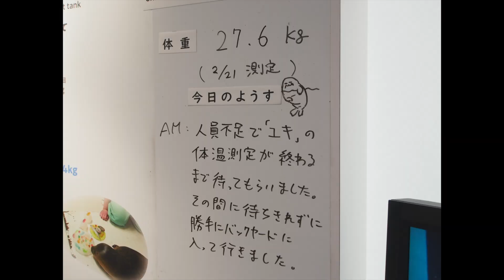バックヤードに突撃するワモンアザラシのミゾレちゃん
バックヤードに出入りするミゾレちゃん特集です。
ご飯の前でもご飯の後でもご飯中でもドアの前に入っていきます

Contents of the whiteboard
Due to a shortage of staff, I was asked to wait until "Yuki" finished taking her temperature.
In the meantime, I couldn't wait and went into the backyard without permission.